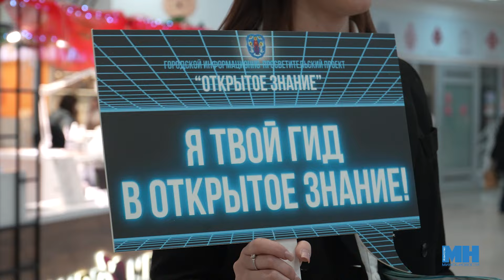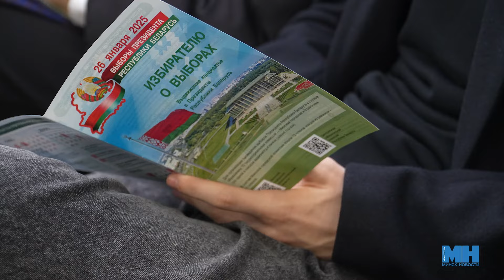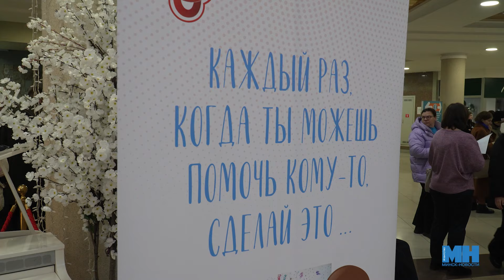Здоровье на первом месте II Государство заботится о белорусах II "Открытое знание" в Минске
В атриуме столичного торгового центра прошел информационно-просветительский проект "Открытое знание". Пообщаться с экспертами и задать волнующие вопросы пришли учащиеся, студенты, жители и гости Минска. Тема встречи: "Сохранение здоровья человека - высшая инвестиция государства". Как это было, смотрите в нашем сюжете.

Над сюжетом работали: Валентина Трубач, Юрий Ткаченко.